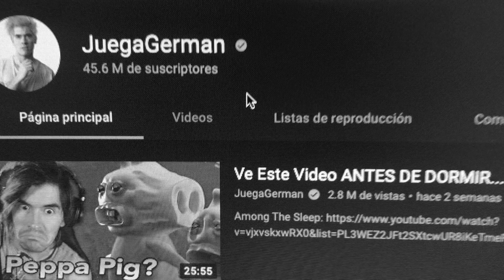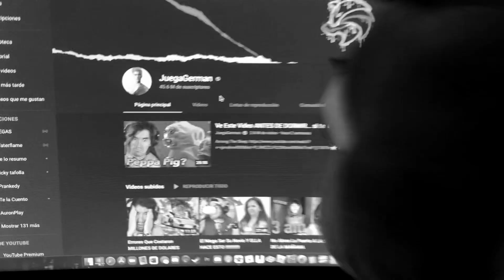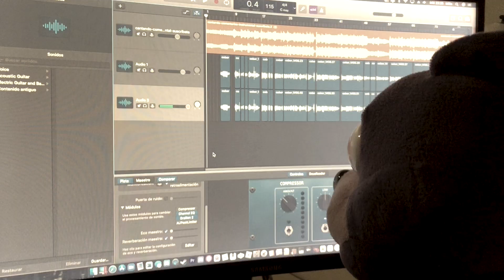CANTANDO COMENTARIOS but it's my PLUSHES cover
No pregunten pq hice esto porque ni yo se JASJDJ

This song is free to download and reproduce in other media as long as it is NOT altered and the corresponding credits are given.

This song is NOT allowed to commercial use.